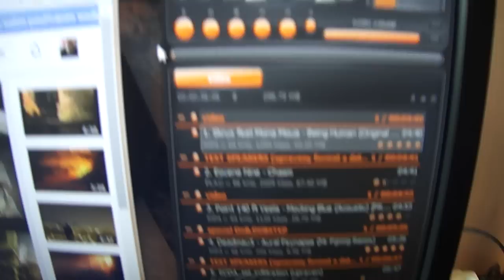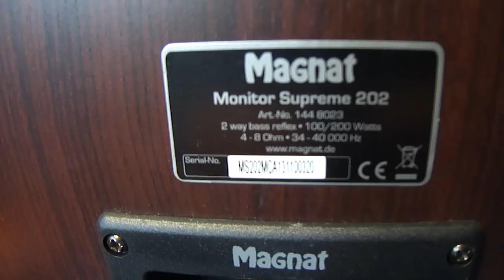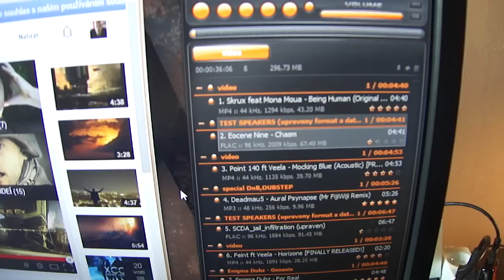YAMAHA R-S201 + MAGNAT MONITOR SUPREME 202 + OEHLBACH type 1063 (150w)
ZEsak dělá 2x 100 w RMS pří 8 Ohmech, repra 100w rms při 8 ohmech, kabel Oehlbach SPEAKER WIRE PRO-25 2x 2,5mm maximalni zatíženost 150 w audio výstup ze zvukove karty pres kabely audioques z bezkyslíkaté mědi stejně jako oehlbach a de o fakt poznat, mel sem tady kabely od hamy za cca 100 kc a kdyz sem zapl ty bezkyslíkate okamzite to pridalo ba basech a vyskach,  takze mam pravych 100 watu za cenu cca 12 000